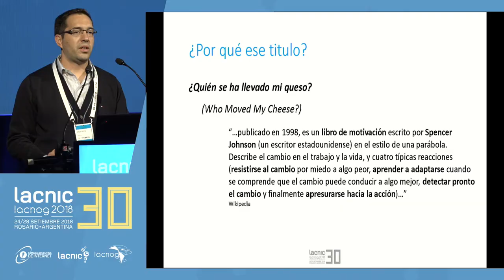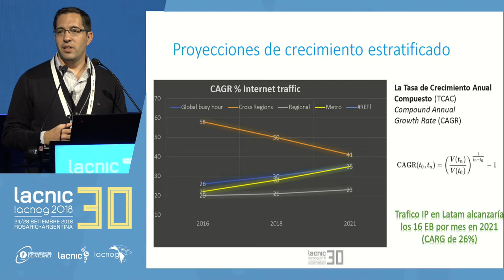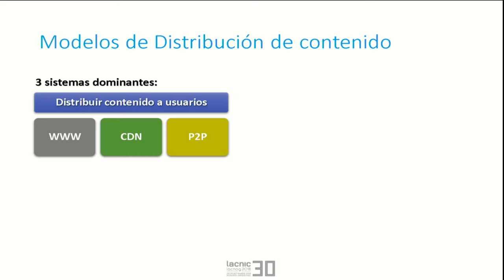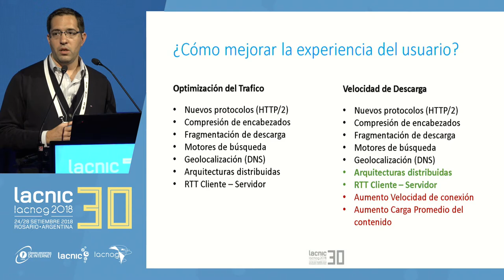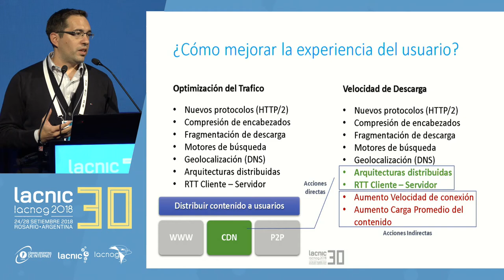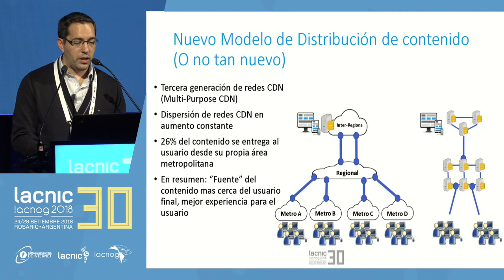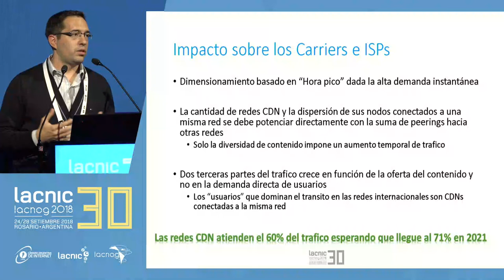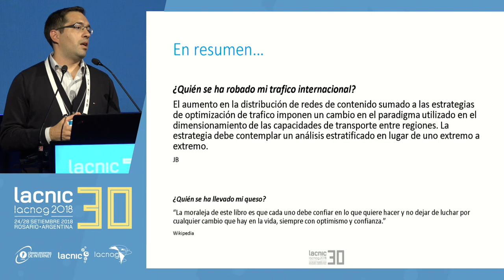¿Quién se ha robado mi tráfico internacional?